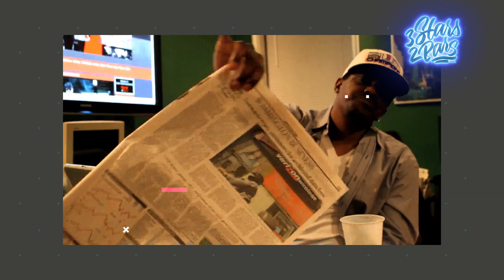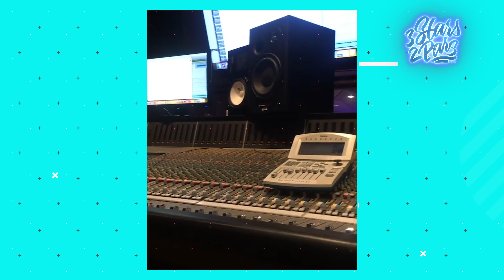WHAT’S THE MOTIVATION ? S3 EP1 GARVEY PT1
W.T.M S3 EP1 PT1 @girardstreetgarvey

WE BACK FOR SEASON 3.
On this first episode we have @girardstreetgarvey talking about when he fell in love with music, the Difference of the DMV IN 2005 TO NOW, and what is GRIND SEASON all that and more on WHAT'S THE MOTIVATION SO TAP IN.
Directed🎬 and edited by🖥🎞📽
benjihavingfunwithhiscamera